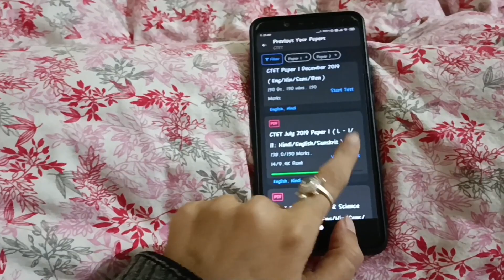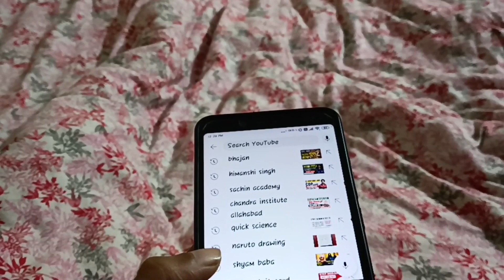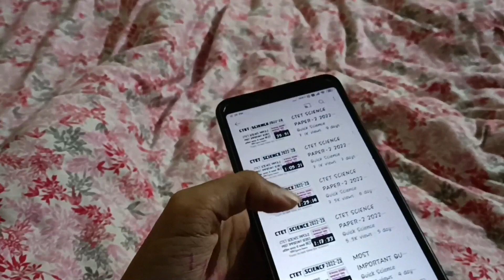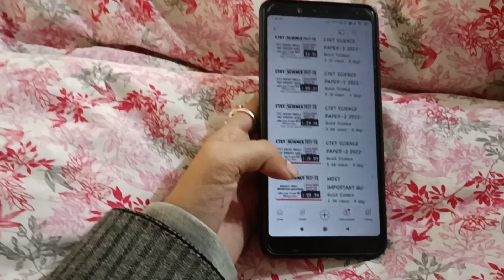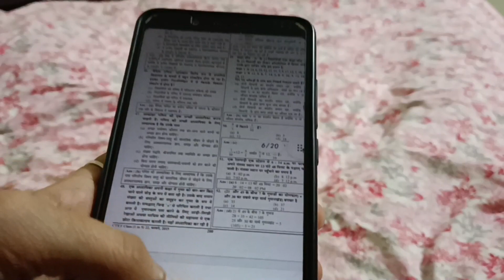CTET PREPARATION📚 || MY EXAM DATE 😱😱😱......